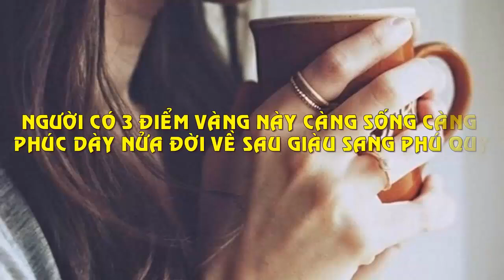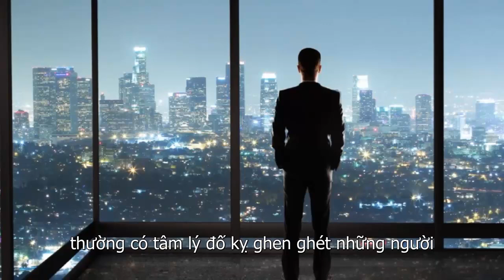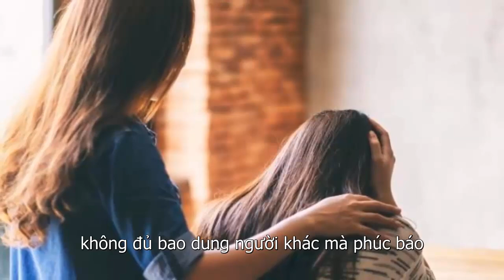Người Có 3 Điểm Vàng Này Càng Sống Càng Phúc Dày Nửa Đời Sau Giàu Sang Phú Quý